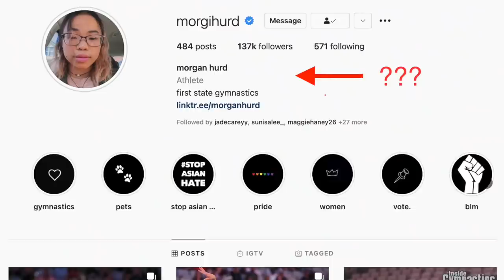Morgan Hurd NOT Attending Olympic Trials, Who is NOT Going to UF & More!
In today's gym news we discuss the end of Morgan Hurd's Olympic journey, the uncertainty of the University of Florida, Olivia Greaves no longer attending the University of Florida & Great Britain's Olympic team and